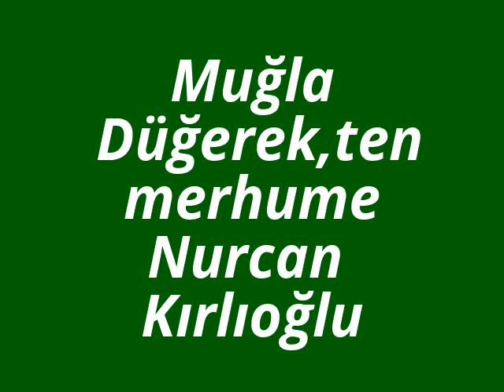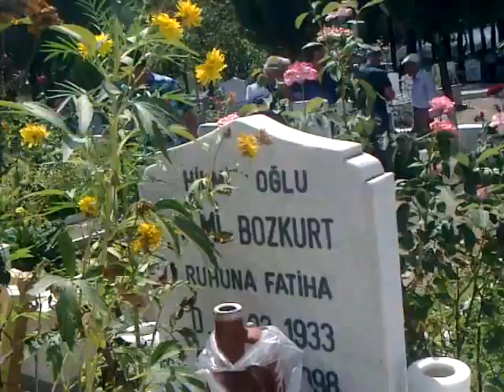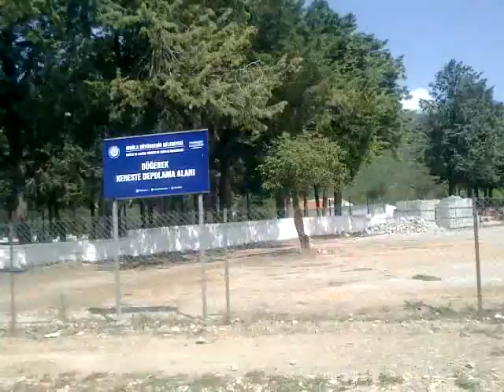Muğla - Düğerek,ten merhume Nurcan Kırlıoğlu ruhuna fatiha - 10*09*2017- Muğla Düğerek--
10 / 09 / 2017 - Muğla Düğerek mahallesindeki evinden alınıp Alaattin camii öğle namazına müteakiben Düğerek mahalle mezarlığında toprağa verilmiştir.
Muğla Düğerek mahallesinden merhum Hilmi - Zehra Bozkurt kızı - Mehmet Kırlıoğlu eşi - Hale - Oğuzhan Kırlıoğlu annesi - Selver Bozkurt kardeşi - Nurcan Kırlıoğlu hakkın rahmetine kavuşmuştur.